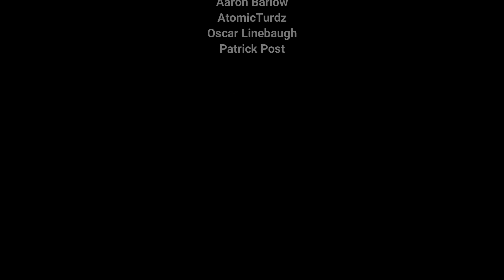First Time Reaction to Dax - Eminem Venom Remix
First Time Reaction to Dax - Eminem "VENOM" Remix [One Take Video]